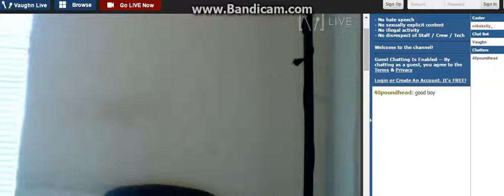0GMike Gets Free 0n Vaughn Live